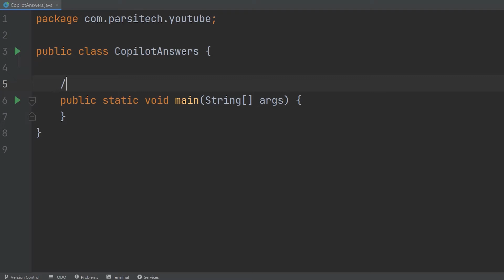GitHub Copilot wants to destroy humankind?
Does Copilot, the new artificial intelligence made in GitHub, intend to conquer the world and destroy humankind?